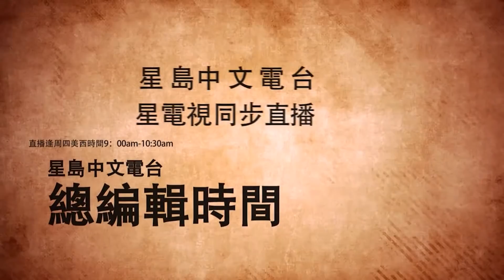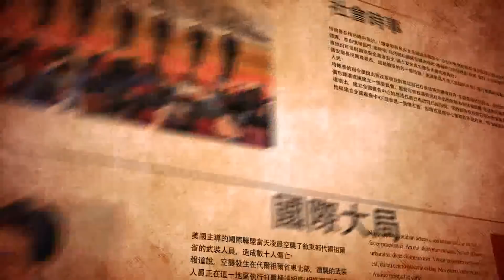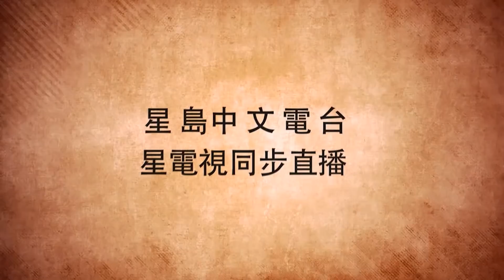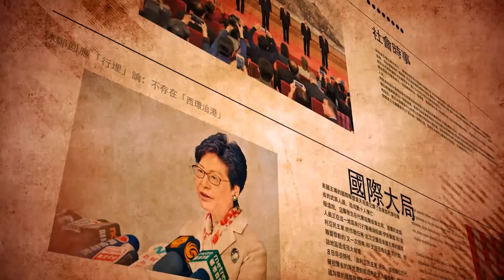03- 26 -2020總編輯時間：大國博弈 要錢唔要命